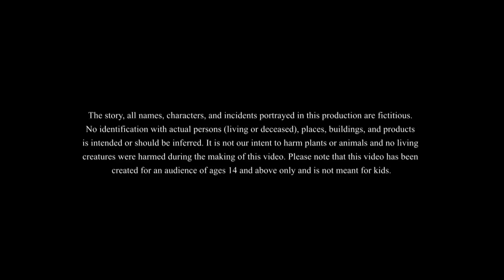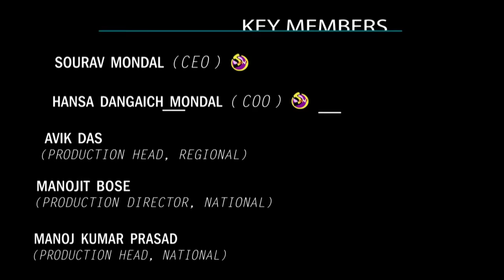Lullu r Golay Mala || Lullu Bhuter Golpo || Mojar Golpo || Magical Cartoon || Ssoftoons Golpoguccho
We present to you Lullu r Golay Mala,

Our new story in the Lullu Bhuter golpo series. In this story we see how Lullu goes on a quest to get married
What happens is a hilarious turn of events that leads to Lullu getting a garland on his neck
Caution : Not for people under the age of age of 14